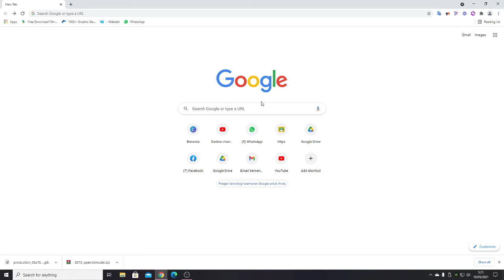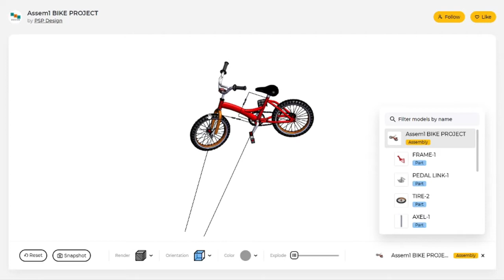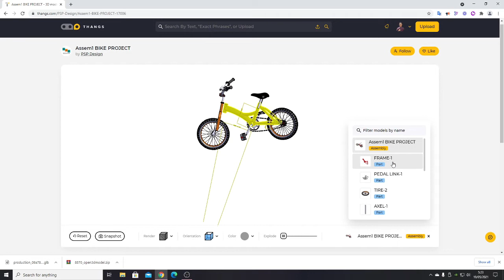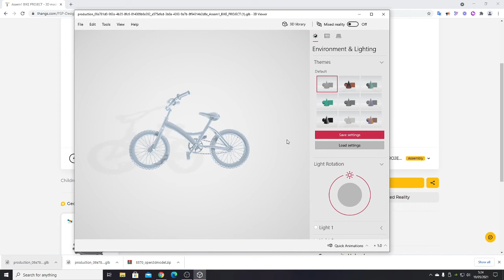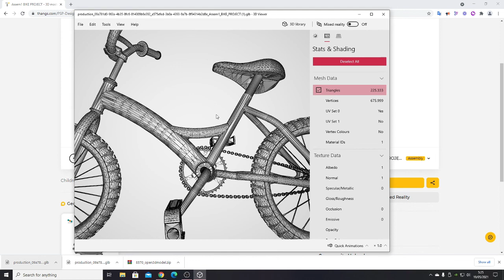Download Gratis Media Pembelajaran 3D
Media pembelajaran merupakan salah satu hal penting yang harus ada dalam proses pembelajaran. dengan menggunakan media pembelajaran yang menarik akan membuat peserta didik lebih tertarik dan mudah memahami materi yang kita berikan.
Salah satu media pembelajaran menarik yang dapat kita gunakan dalam proses pembelajaran adalah media pembelajaran 3D. dengan menggunakan media pembelajaran 3D peserta didik atau siswa akan lebih mudah memahami materi yang kita berikan karena mendapat penjelasan dari berbagai sisi.

terima kasih
nanang sriyadi